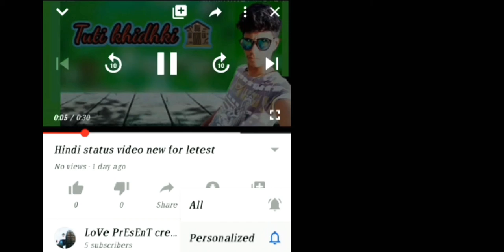बोल बम song /cg status video new /full HD video /cg/song /cg layrical video /cg whatsaap video!/cg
चल रे काँवरिया शिव के धाम